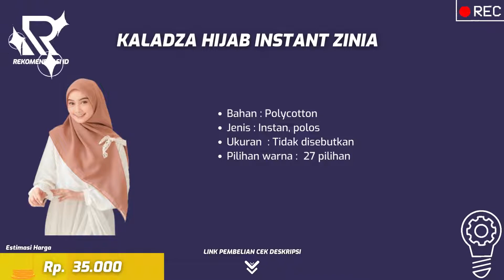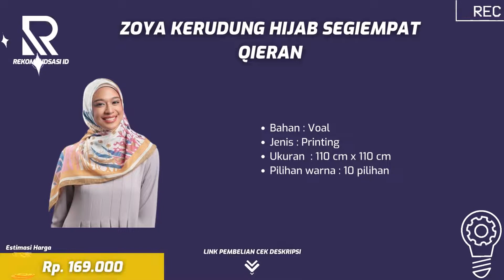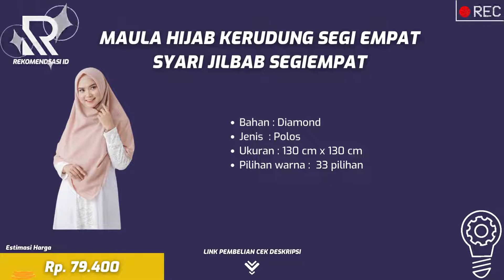10 REKOMENDASI MEREK HIJAB SEGI EMPAT YANG BAGUS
10 REKOMENDASI  MEREK HIJAB SEGI EMPAT YANG BAGUS

10. Shafira Eileen Navy Embroidery
9.  Lestidaily Hijab Segi Empat Print
8.  Rabbani Kerudung Instan Zanan Fatiya R1
7.  Kaladza Hijab Instant zinia
6.  Zoya Kerudung Hijab Segiempat Qieran
5.  Elzatta Kanara Raissa Scarf
4.  Nafisa Scarf Allura Segiempat
3.  Ansania Saudia Rawis Grande
2.  Umama Scarf Kerudung Polos Segi Empat Bella Square
1.  Maula Hijab Kerudung Segi Empat Syari Jilbab Segiempat